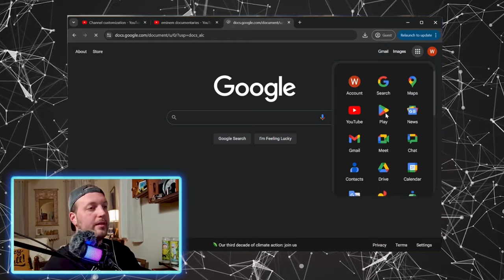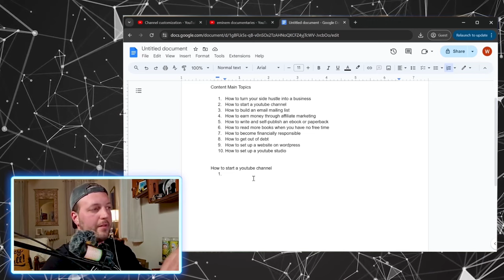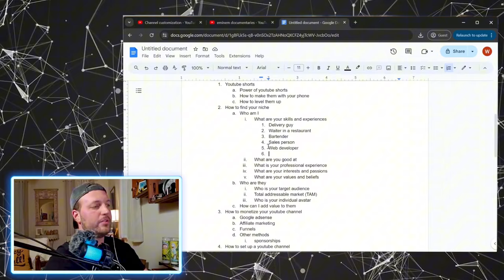Create ENDLESS Content Ideas In 3 Minutes (part 1)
This video is part 1 of a two part series on how to generate a MASSIVE amount of video ideas for YouTube, how to plan your content strategy, and how to turn your content ideas into scripts! This video specifically covers the brainstorming phase of content idea generation so that you can think of loads of YouTube video ideas. View Part 2 on turning your ideas into scripts for YouTube videos

Welcome to Grownup Pains! Our mission is to help you achieve financial freedom and personal growth through free educational content 😎

🎧Try Audible Premium Plus and Get 2 Free Audiobooks

🫵 THIS VIDEO IS PART OF A *SERIES* ON *HOW TO GET YOUR FIRST 1000 SUBSCRIBERS ON YOUTUBE*

Video Chapters:
00:00 intro
00:30 choosing a system for recording your ideas
01:00 generating endless ideas
02:10 filling out your ideas

*GEAR from the video:*
✅ Maono DGM20 USB Mic with Noise Canceling
✅ Zoom H1n recording device
✅ Legit Podcasting Mic
✅ Lavalier mic (corded)
✅ Lavalier mic for smartphones (wireless)
✅ Boom stand
✅ Video Light
✅ USB Hub (hook usb mic to your phone with HDMI out to a monitor or TV)
✅ Audio Interface for XLR mics
✅ Wind Screens

*Recommended Reading for Beginner YouTubers:*
📕 *YouTube Secrets*
📙 *Feel-Good Productivity*
📚 *Atomic Habits*
📘 *7 Habits of Highly Effective People*
📕 *5 Things I Wish I Knew In My 20’s:*